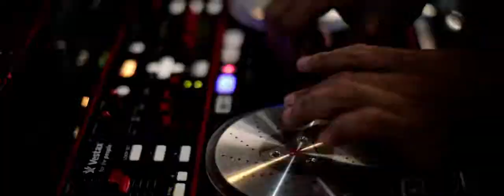Jhune Salud Birthday Party 081312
by: GHE CONSOLACION